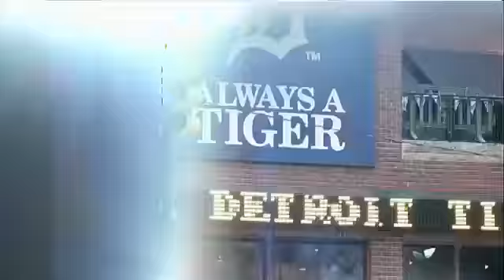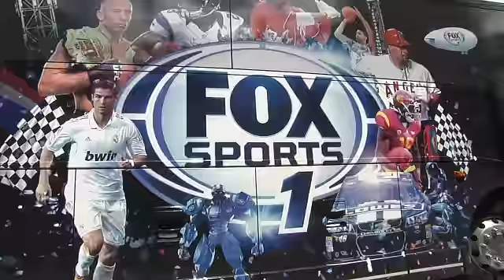KCA AT DET - August 15, 2013